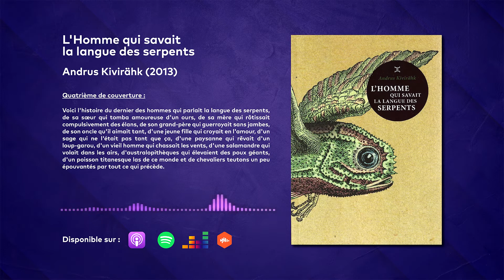La Rébliothèque - L'Homme qui savait la langue des serpents - Andrus Kiviräkh - [S02-E05]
Salut tout le monde ! Ici Reblys pour un nouvel épisode de la Rébliothèque.

Quand on vous recommande un livre avec insistance, et qu'en plus il est noté en coup de cœur dans toutes les librairies où vous mettez les pieds, c'est peut-être qu'il est temps de s'y intéresser. En ce qui me concerne, "L'Homme qui savait la langue des serpents" faisait partie de ces livres...et ce fut un véritable régal. Foisonnante et fantastique, cette fable médiévale pourrait très bien être une histoire sans âge, tant ses thèmes sont modernes et sa narration intemporelle. Un roman proprement génial.

J'espère que cet épisode vous plaira, et vous donnera envie de lire !